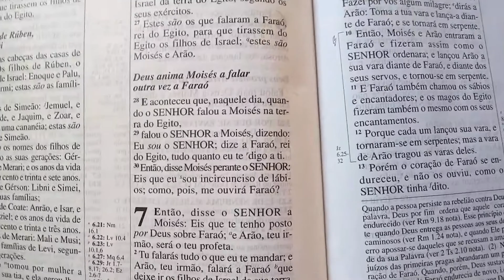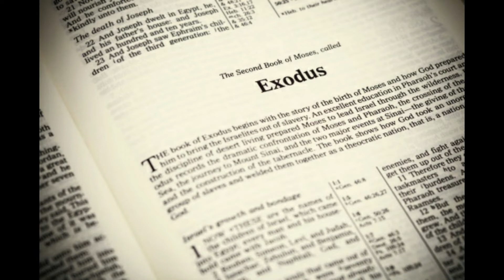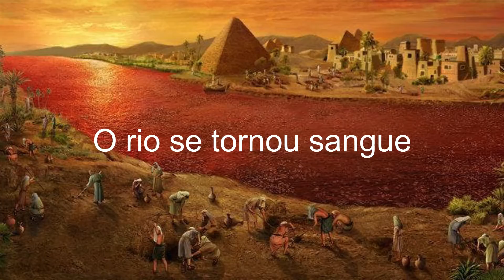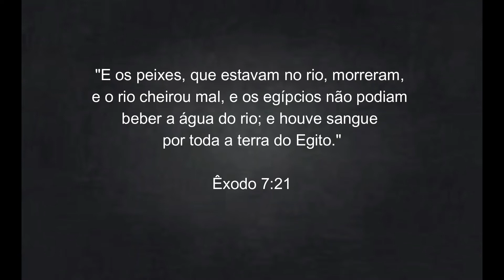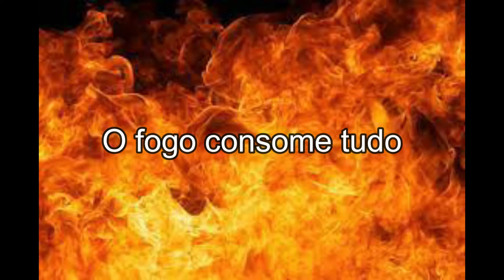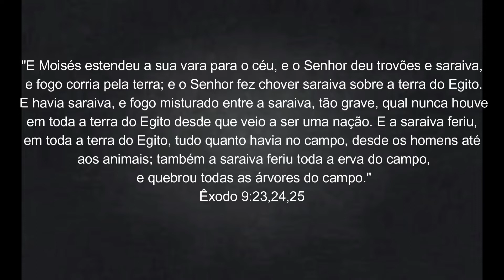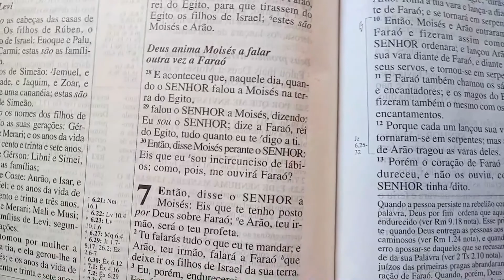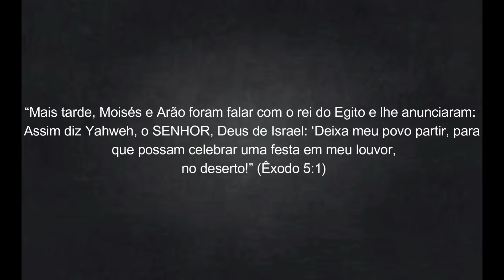O Papiro de Ipuwer - As pragas na visão de um egípcio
O Papiro de Ipuwer tem chamado a atenção dos teólogos em todo o mundo devido às semelhanças com a narrativa do livro de Êxodo sobre as 10 pragas que Deus lançou sobre o Egito. Nesse vídeo eu faço algumas comparações.